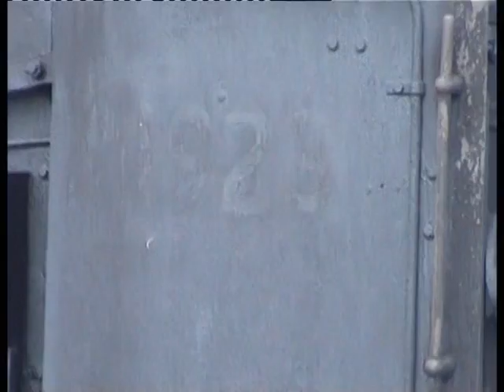Dorrigo Rly.mpg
On the plateau south west of Grafton on the NSW mid north coast lies Dorrigo where an enthusiast group are collecting many items of old NSW Railways rolling-stock and locomotives. Everything from tiny tank engines to the mighty AD60 class 4-8-4 + 4-8-4 Beyer Garratt. They are also restoring the old branch line so they can operate trains on it at some future date. The museum is not yet open to the public.